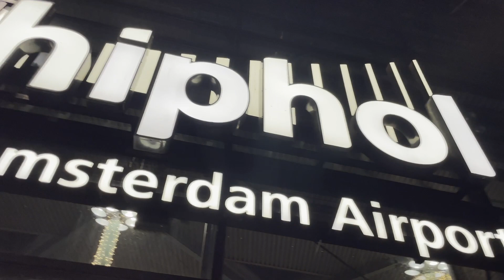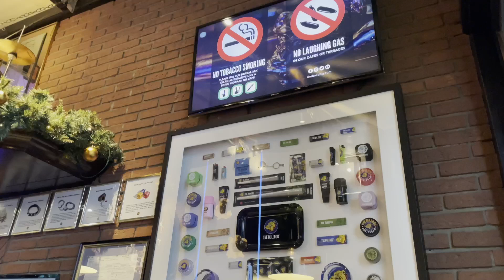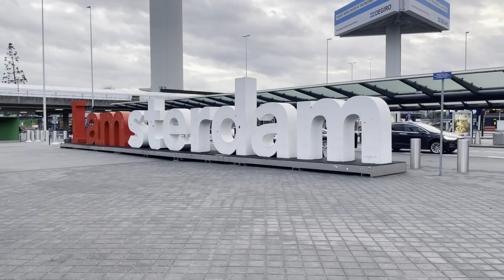AMSTERDAM - COFFEE SHOPS AND CANALS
Come along on an Amsterdam layover, coffee shops and canals style 😎

Facebook - Jay's Comedy Travel Adventure

Funked Up, Cranked Up by Def Lev
So Long Yesterday - Coma Svensson
Hot Dogs in a Row - Mac Taboel

Shot with iPhone 12 Pro, Go Pro Hero 9, Joby Tripod,  edited with Davinci Resolve